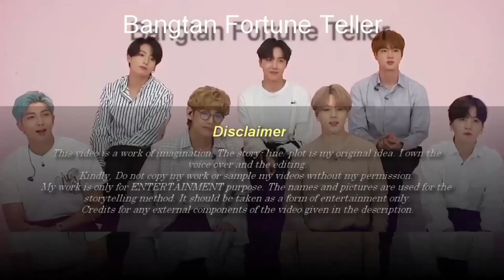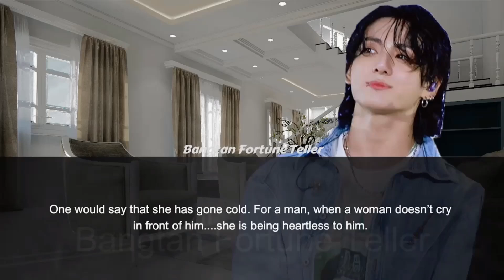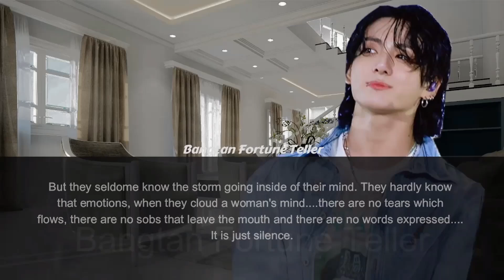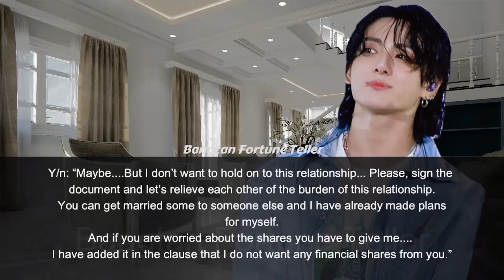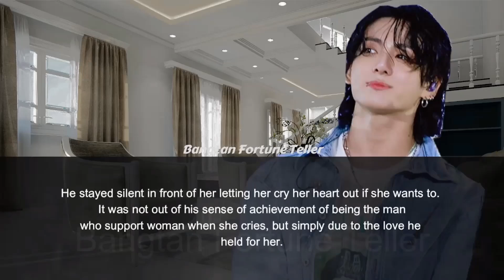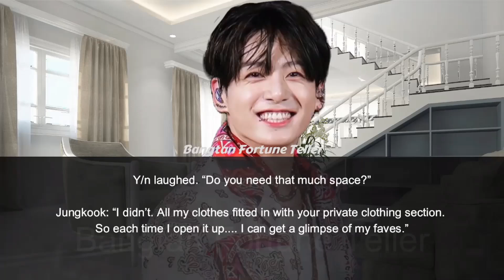Your Husband Leaves You After An Abortion (2/2 ) |Jungkook Oneshot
OWNERSHIP- The story line, voice overs and editing style (The video in it's entirity is owned by the owner of this channel).

WARNING- Do NOT copy or re- upload my videos.